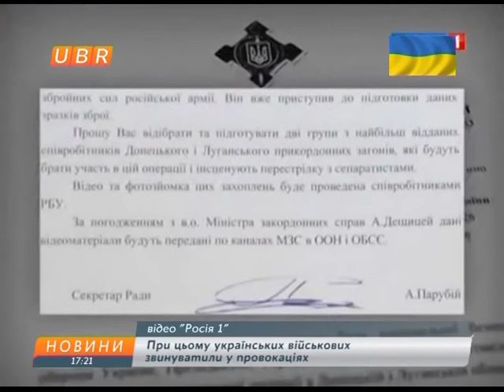Новини 1700 03-07-2014